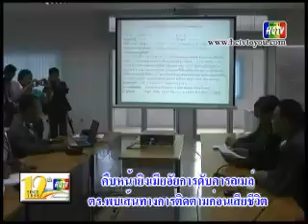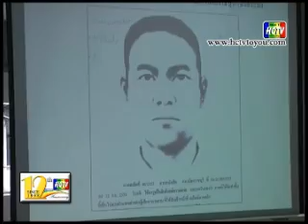คืบหน้าคดียิงเมียอัยการ ตร พบเส้นทางการติดตามก่อนเสียชีวิต